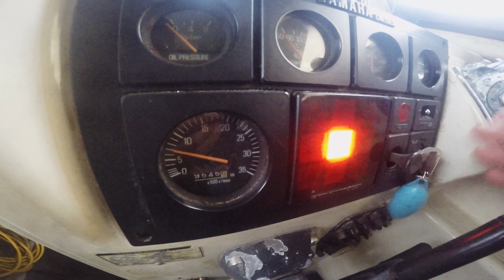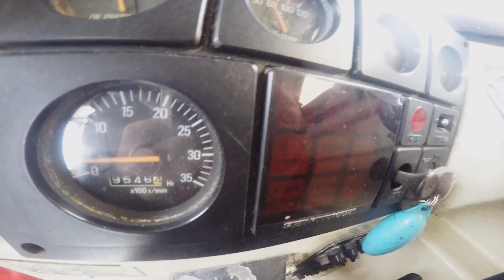【 晴れてほしい今日この頃 】 2023 1 2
どんより曇り空の宮古島です。
海域はかなり穏やかになっていますが、曇り空なので肌寒い１日です。
そろそろ晴れ間がほしい今日この頃ですよ。